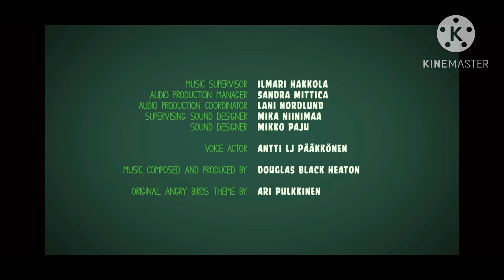YTP: PiggyTube 5 | Snooze